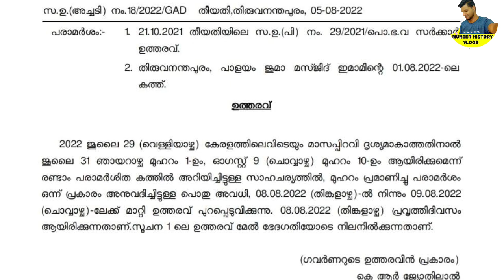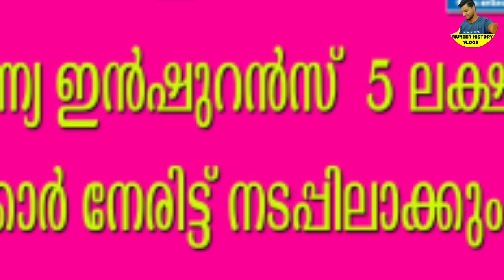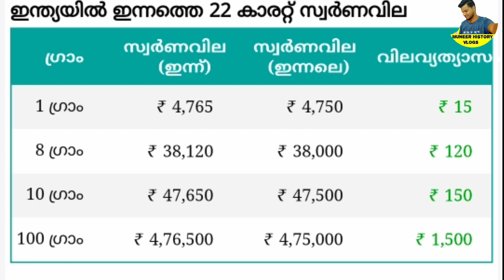daily update,6/8/22, ക്ഷേമപെൻഷൻ വിതരണം, കാരുണ്യ ചികിത്സാ സഹായം എല്ലാവർക്കും ,Kerala weather report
daily update,6/8/22, മൂന്നുമാസത്തെ ക്ഷേമപെൻഷൻ വിതരണം, കാരുണ്യ ചികിത്സാ സഹായം എല്ലാവർക്കും ,Kerala weather report weather report